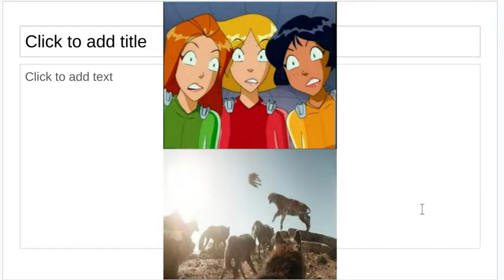The Three Musketeers Part 13: Blow My Stack/Charlie in Irons